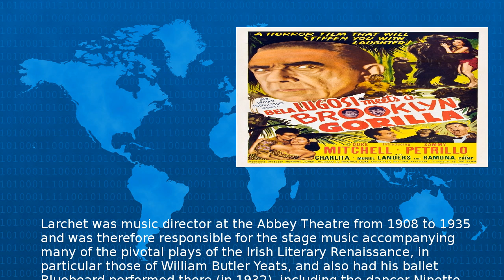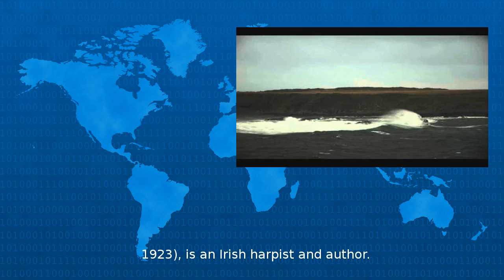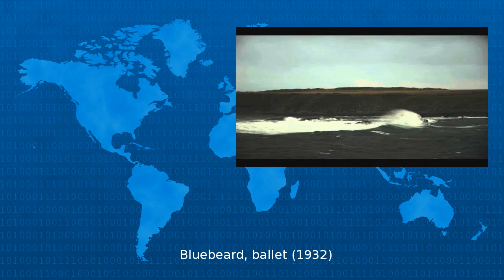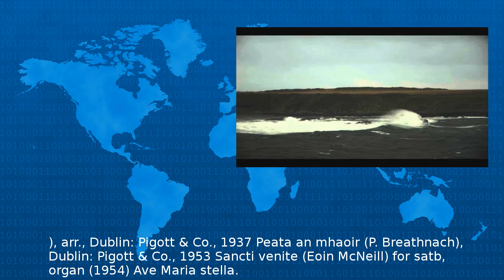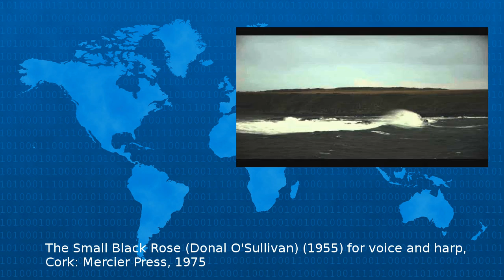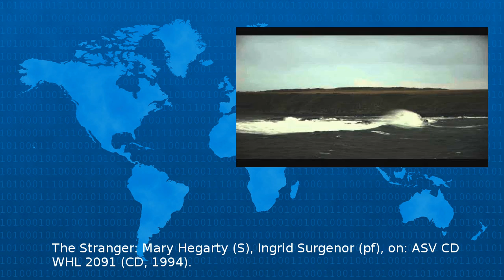Wikipedia - John Francis Larchet